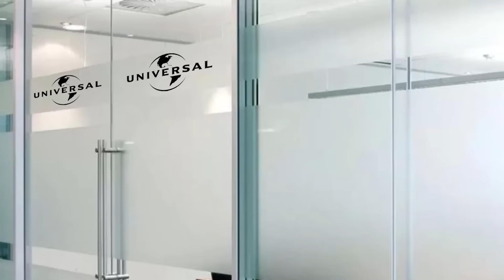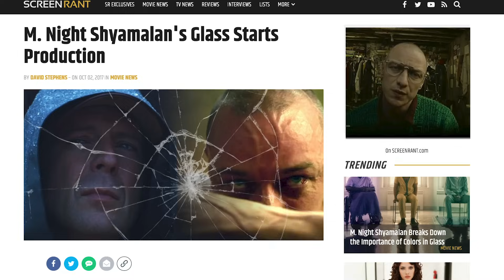Split Pitch Meeting: The Secret Sequel To Unbreakable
Step into the pitch meeting that started M. Night Shyamalan's Split!

M Night Shyamalan surprised the world with SPLIT a few years ago, a film that essentially pointed a camera at James McAvoy and let him go absolutely nuts. With the movie being a secret sequel to Unbreakable, fans got super excited when a third movie, Glass was announced. So before checking out that new movie, we thought we'd take a look back at the split-personality thriller, and all the questions it raises. Like what's up with Dennis’s poor planning skills? Or Barry's lack of typing skills? Or Doctor Fletcher being a huge exposition machine?

To answer all these questions and more, step inside the pitch meeting that led to SPLIT! It’s super easy, barely an inconvenience!